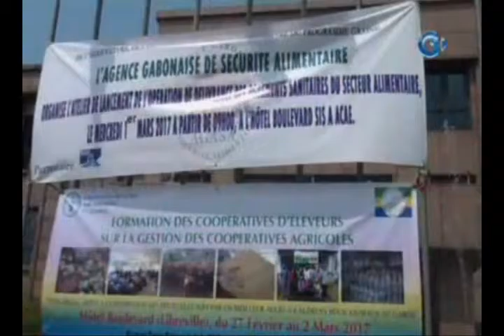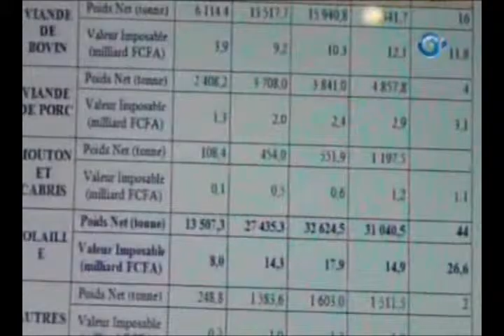RTG/Atelier organisé à l’intention des éléveurs par la FAO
Atelier organisé à l’intention des éleveurs par la FAO (l’ Organisation de Nations Unies pour l’Alimentation et l’Agriculture)